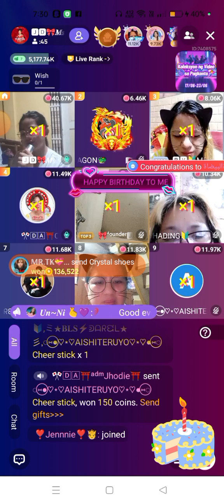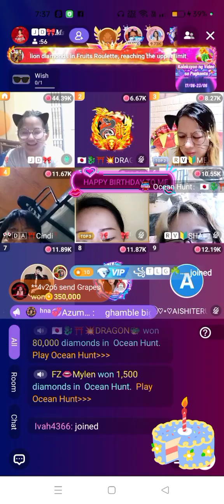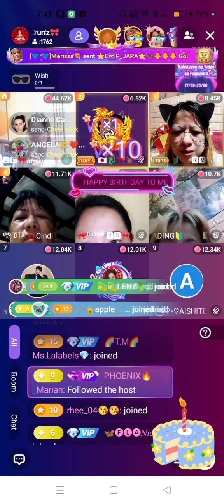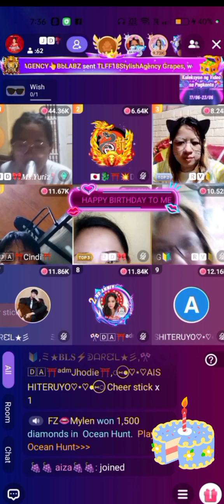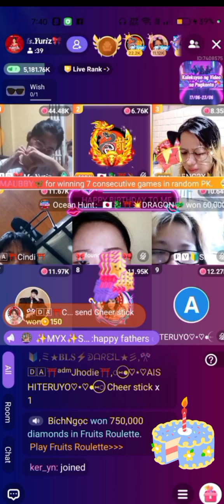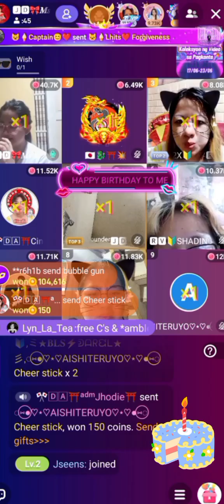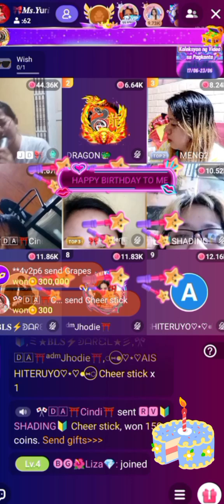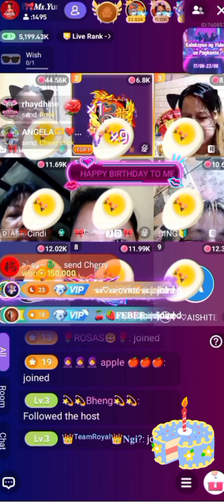HAPPY BIRTHDAY TWEETYPIE NIECE YURIZ AT POPPOLIVE